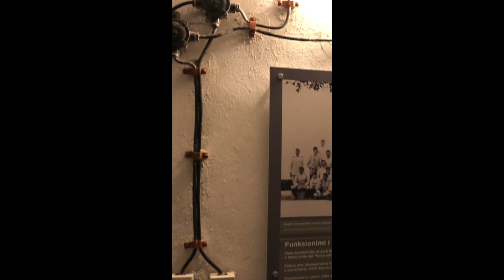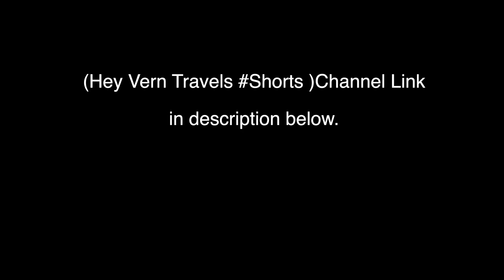World Travel Vlogger Shorts Montage 01 | Random Vlog Clips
This is my personal AirBNB link for first time user discount.

"What Do You See", Shirts- Available upon request. Please inquire.

ClicknPicit is my Fine Art Website -for signed Art Limited edition Giclee Prints made in my studio by yours truly.

Last but not least-  To all of you who make my vlogging life and art/photography life possible, I thank you from the bottom of my heart!

Vern